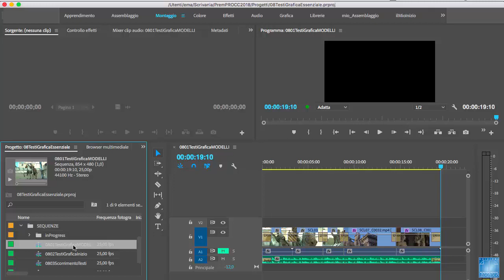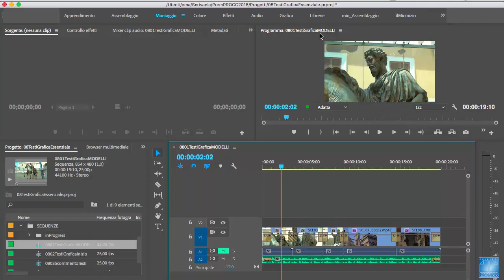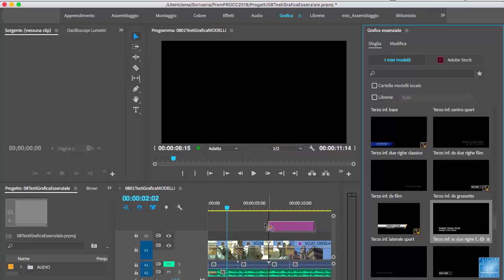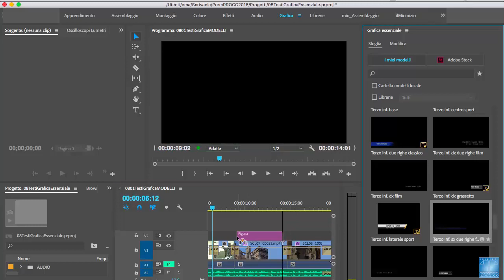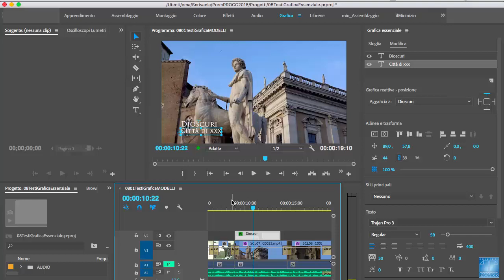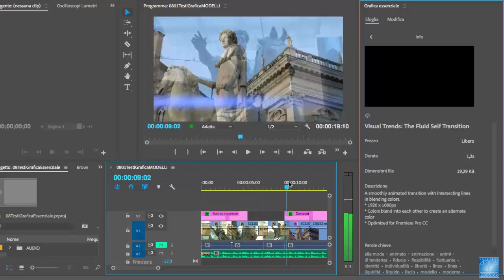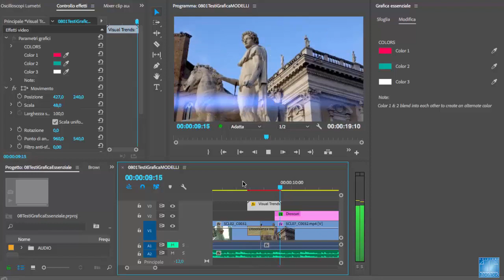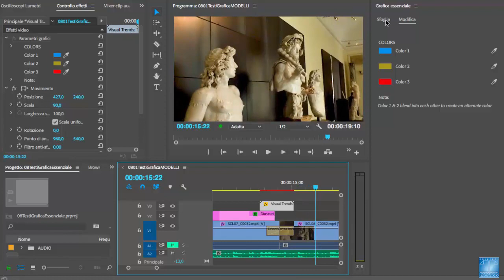Premiere Pro CC 2018 Applicare Modelli di Grafica Essenziale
Vediamo come applicare le nuove titolazioni con i modelli presenti in Grafica Essenziale di Premiere Pro CC 2018. Tratto dal corso completo Premiere Pro CC 2018 by MOMOS Edizioni